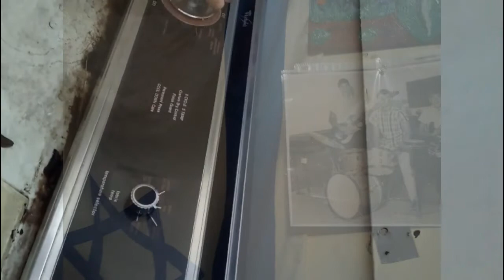OVERBLOWN HOMELESS PERSON - "Time's Up" MUSIC VIDEO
the supergroup OVERBLOWN HOMELESS PERSON ARE:
GWUGLUUD BARCHER.
MAINSTREET BLAKE.